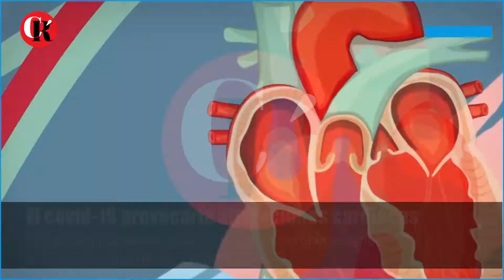El 75 % de las personas que superan el covid-19 sufrirían alteraciones cardiacas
El covid-19 provocaría alteraciones cardiacas incluso en pacientes que no tuvieron complicaciones al respecto durante su enfermedad